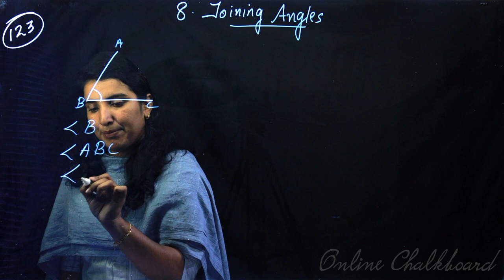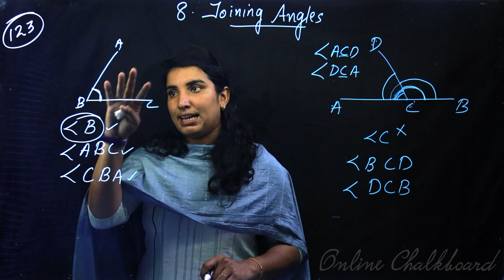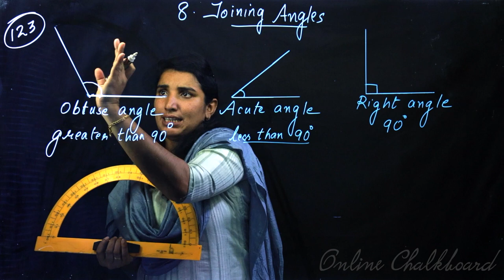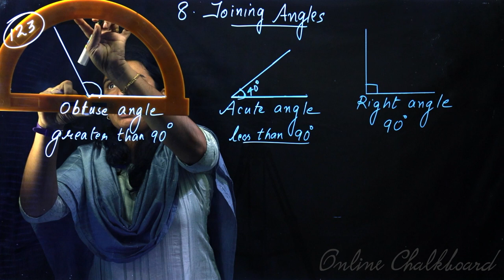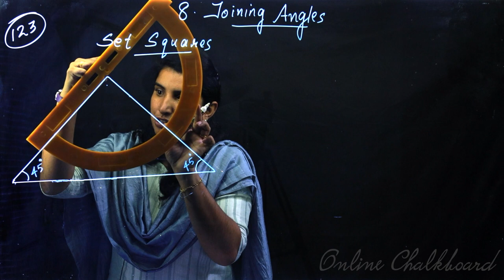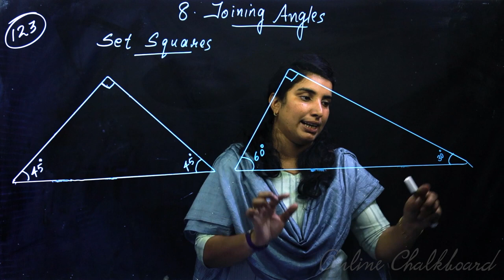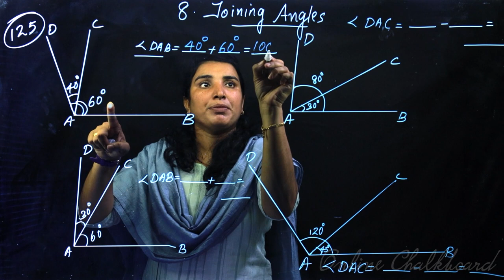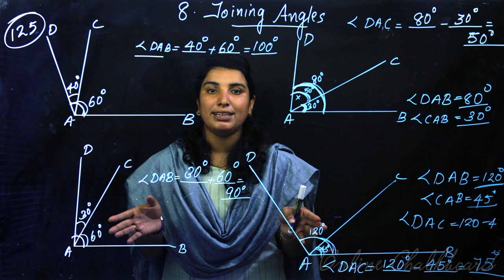Class 6 | MATHS | Chapter 8 - JOINING ANGLES - Part | SCERT | Kite Victers | Aimy Mathew